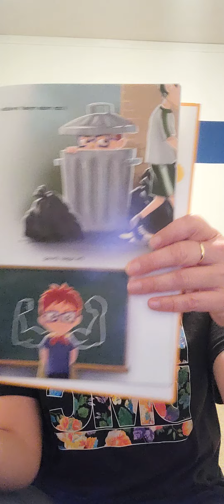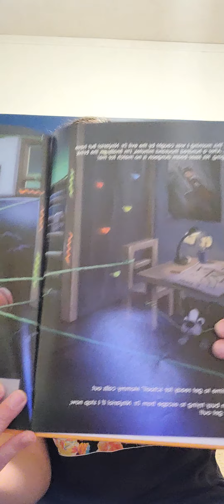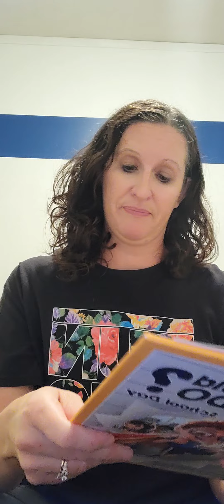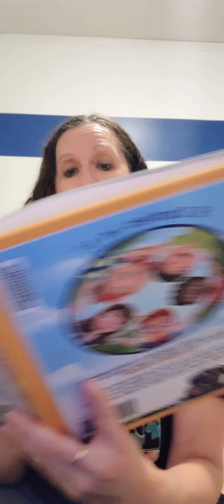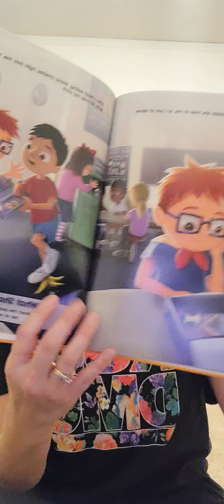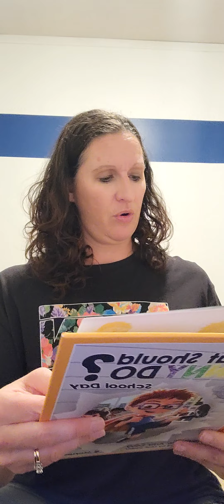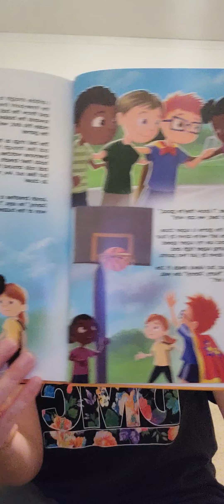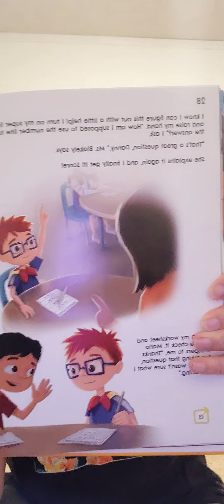What Should Danny Do? School Day by: Ganit & Adir Levy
using our power to chose